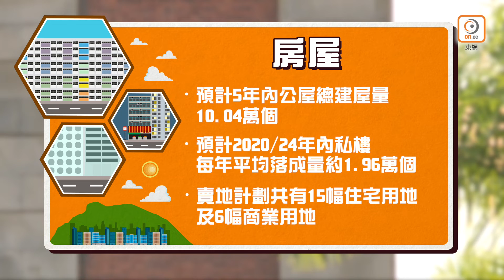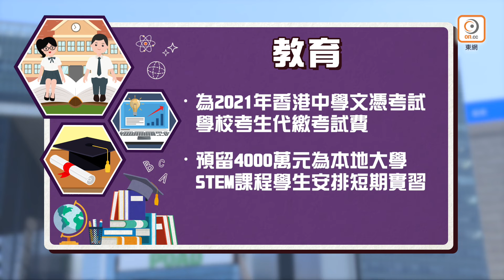預算案：經濟重創派糖救亡 入嚟睇吓你有咩受惠 - 20200226 香港新聞 on.cc東網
2020/21年度財政預算案今日(26日)出爐，在修例風波及新冠肺炎疫情雙重打擊下，政府加大力度派糖利民紓困，涉及1200億港元。

【預算案：經濟重創派糖救亡　入嚟睇吓你有咩受惠】